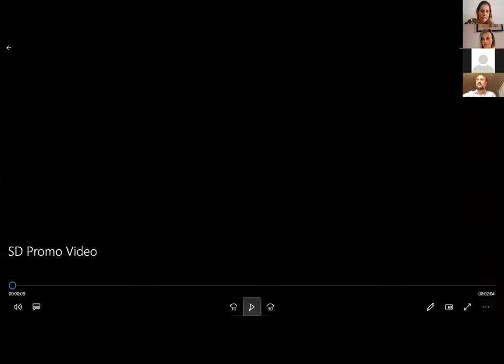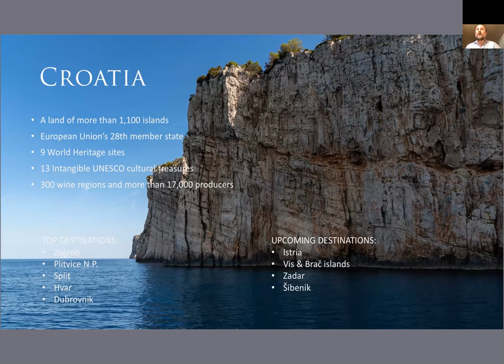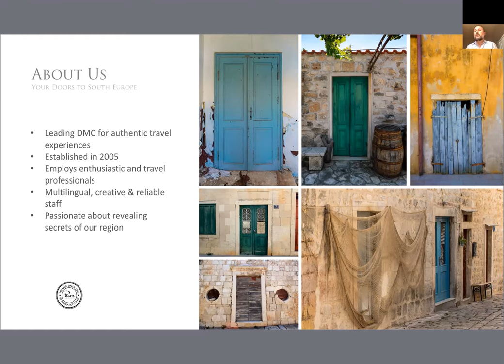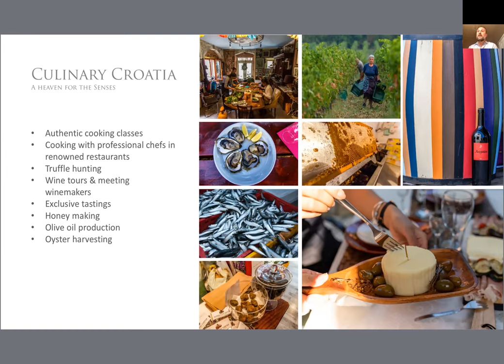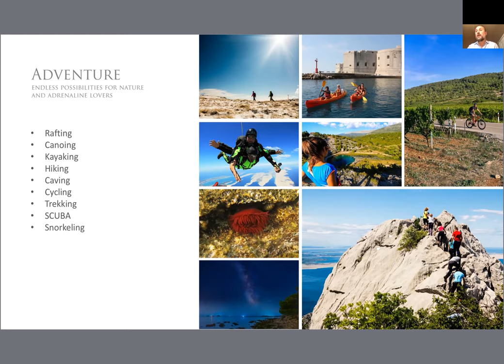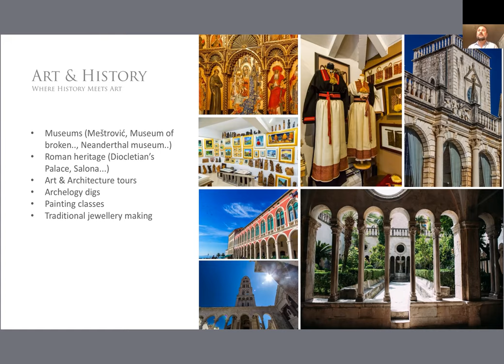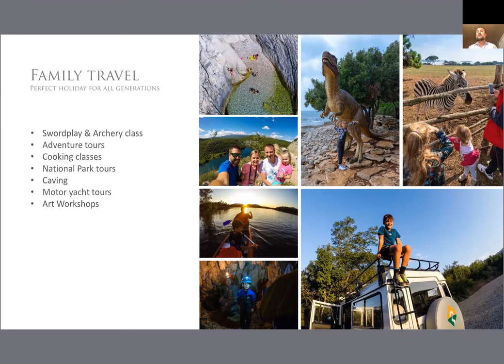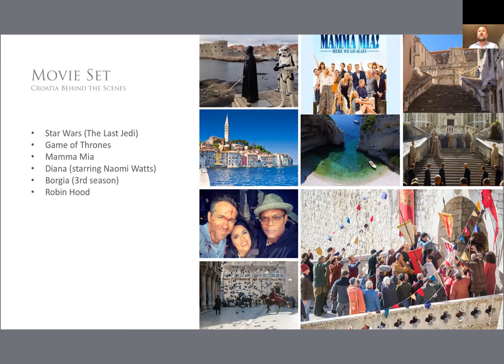Croatia and its charms by Secret Dalmatia (English) | TL Portfolio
Aula 1 da Specialist Serie - Croácia & Além por Secret Dalmatia: Croácia e seus encantos

Abordagem das diferentes regiões do país, atrativos, cultura e belezas naturais.